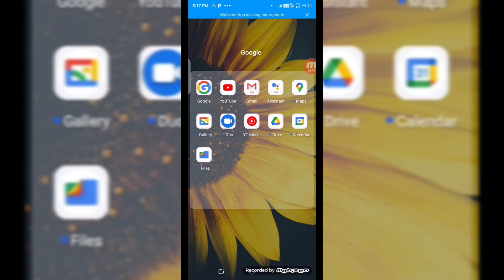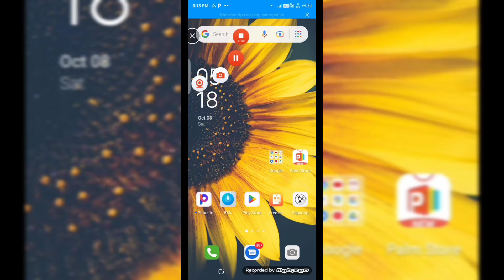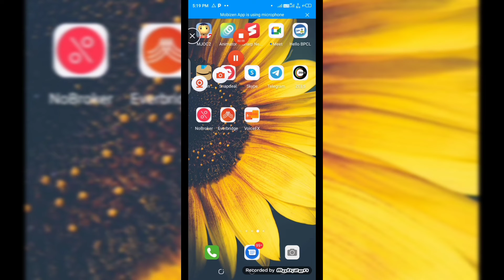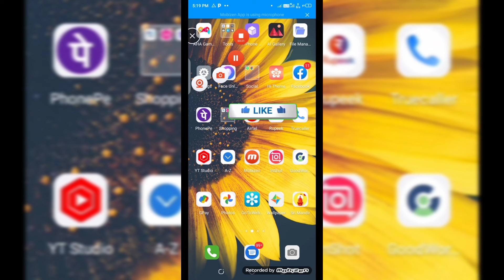tutorial on cosmic elements Crt by SK . like rg bucket list. full introducing.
video on tutorial of cosmic elements